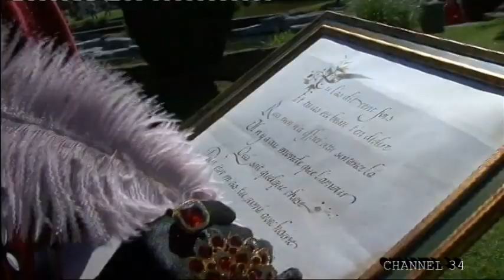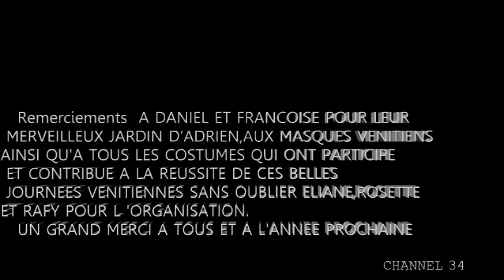FETE VENITIENNE 2017 AU JARDIN D'ADRIEN A SERVIAN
fete venitienne au jardin d'adrien de servian 2017